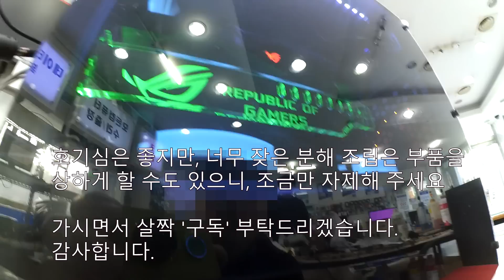'구타주의'영상,, 과도한 튜닝은 문제를 일으킨다??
컴퓨터 튜닝을 너무 잘하는 중학생 친구가 왔네요. 직접 조립을 한 컴퓨터인데, 너무 좋은 마음에 하루에도 몇번씩 조립을 했다가, 분해를 했다가,, 결국 화면이 나타나지 않는,,  다른 매장에서 원인을 찾지 못해서 멀리서 여기까지..ㅠㅠ  나도 어려운데..